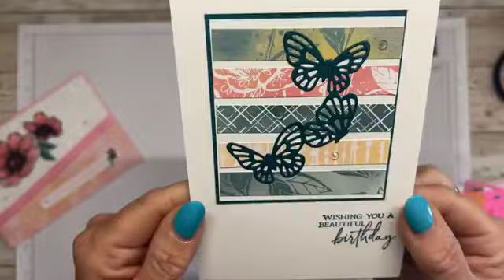Happy Mail received for my birthday last week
I hope that you like today's project. I'd like to thank you for visiting today, particularly if this is the first time to my channel.

Amazon Shop